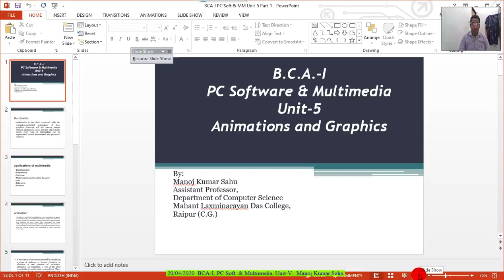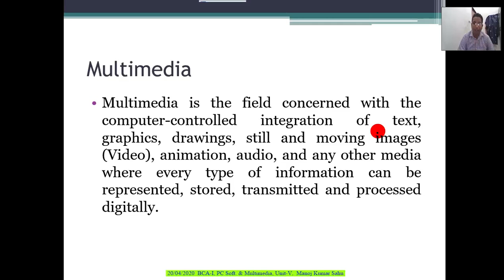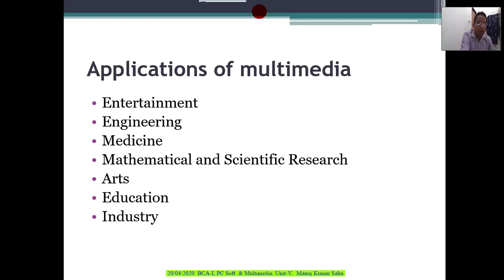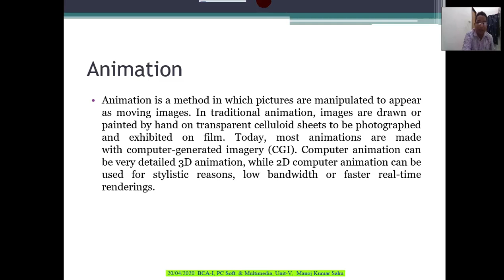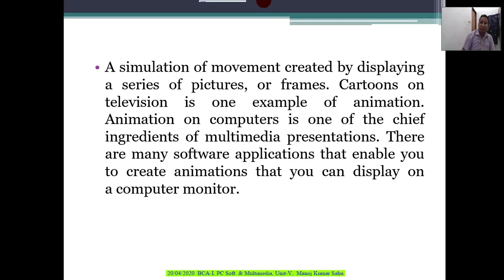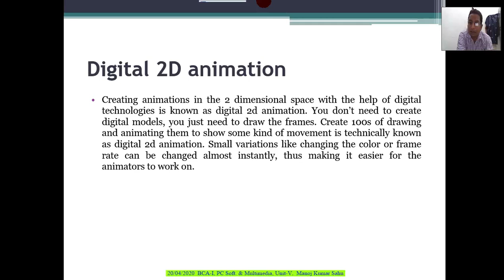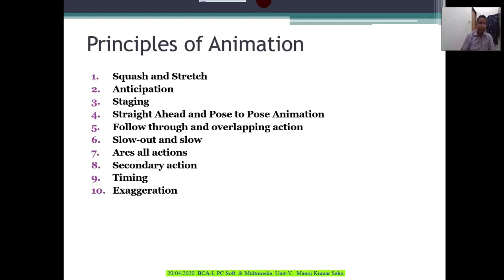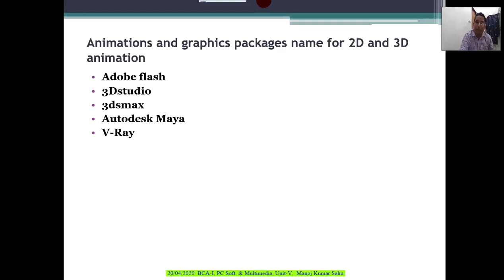PC Soft & Multimedia Unit V Part 1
Introduction to Multimedia & Animation